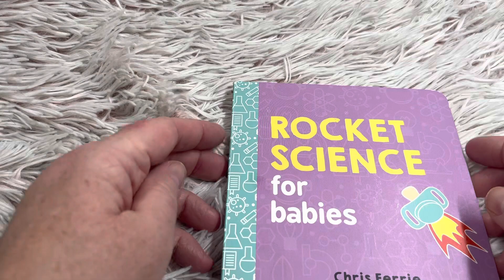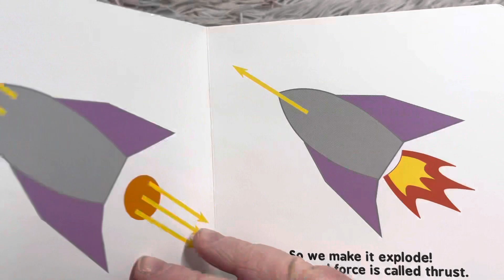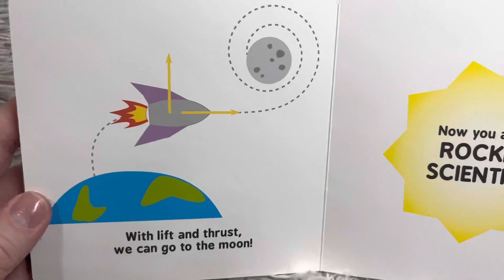Rocket Science for Babies - read aloud ￼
Help your little one discover the love of science from an early age with this book.